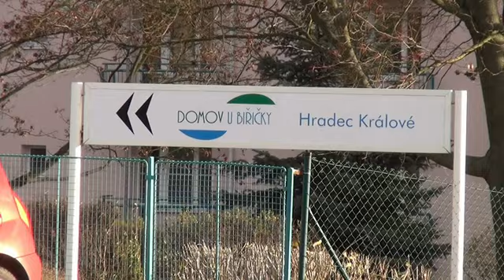Manažerka roku 2015 v sociálních službách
Názory dvou zaměstnanců na oceněného manažera Domova U Biřičky v Hradci Královém ...
Autor záznamu: Pavel Beňo
Hydepark-& civilcourage TV